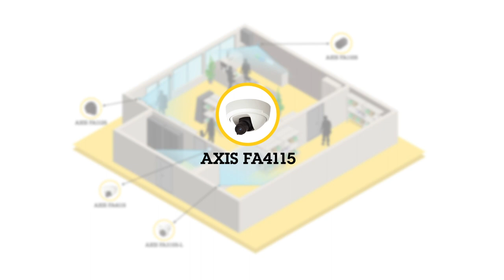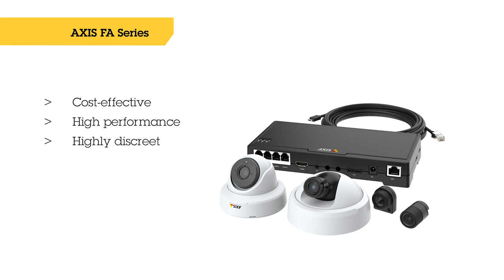AXIS FA Series - Cost-effective multi-view surveillance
AXIS FA Series is an attractively priced, high-performance modular camera series for multi-view surveillance, allowing you to discreetly monitor four closely situated indoor areas using one IP address. It is ideal for use in stores, banks, offices and airports.

The series comprises one four-channel main unit (AXIS FA54 Main Unit) and four sensor units (AXIS FA1105 with a standard lens, AXIS FA1125 with a pinhole lens, AXIS FA3105-L with IR illumination, and AXIS FA4115 with a varifocal lens). The AXIS FA54 Main Unit can connect to four sensor units and has a powerful processor that can stream full frame rate HDTV 1080p videos from all four sensor units simultaneously. Together with support for Forensic WDR (wide dynamic range), Zipstream, analytics, HDMI connection, audio, input/output ports and local storage, an AXIS FA Series system delivers a total cost of ownership that feels like a bargain.